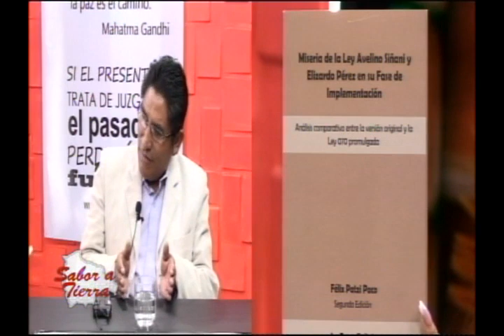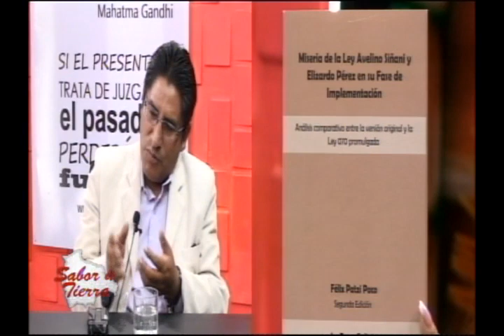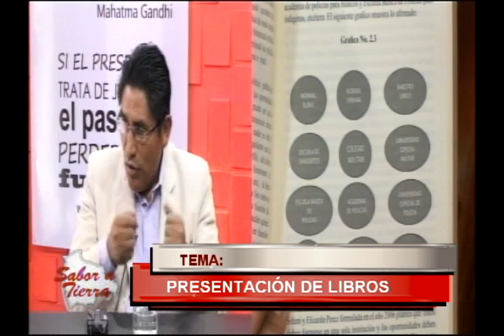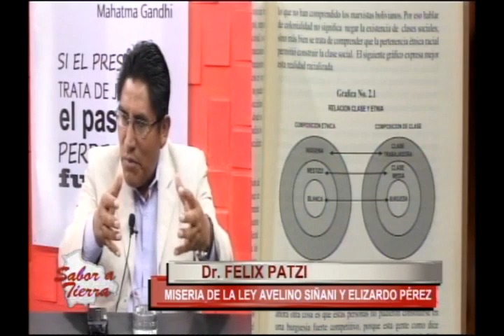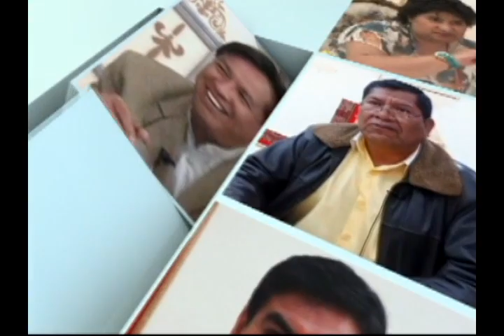SABOR A TIERRA MIER 22 DE AGO LIBRO "MISERIA DE LA LEY AVELINO SIÑANI " PARTE 02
Hoy En Sabor a Tierra:"MISERIA DE LA LEY AVELINO SIÑANI " PARTE 02
Visita nuestra página web:
Mira nuestras fotos en Instagram:
En Sabor a Tierra: "MISERIA DE LA LEY AVELINO SIÑANI " PARTE 02
Categoría
Noticias y política
Licencia
Licencia d